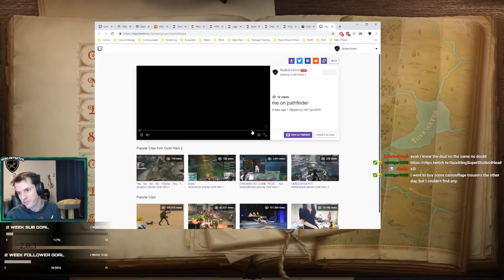Wicked Chanter Boss - Beneath the Stolen Lands Pathfinder, 1st play-through done!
30:50 Opening Boss room
54:44 2nd attempt (not reload, we had to run and prepare more)